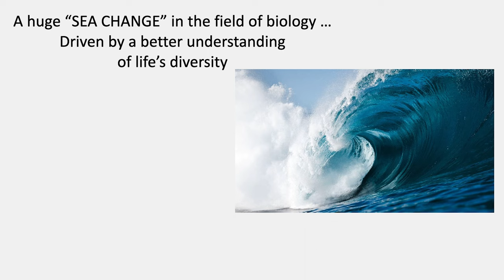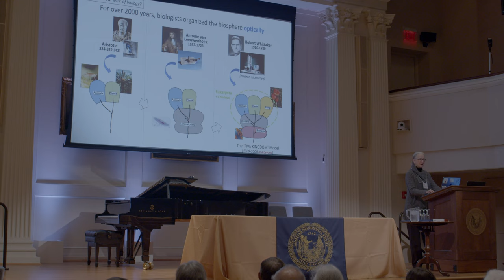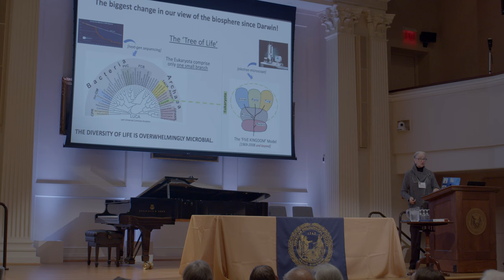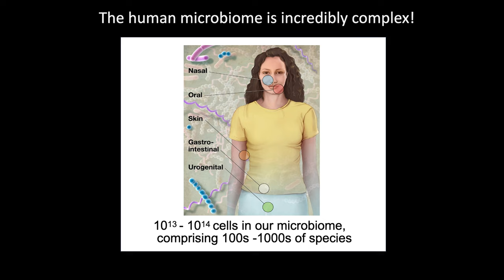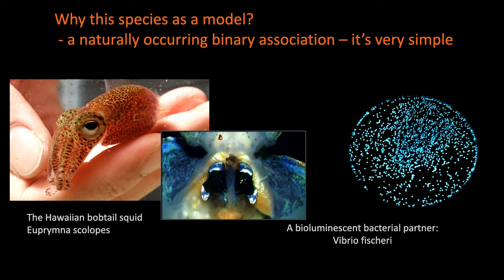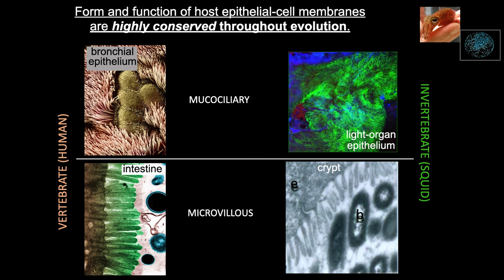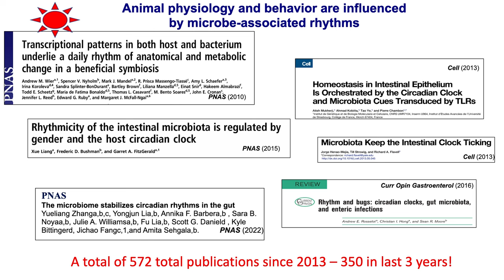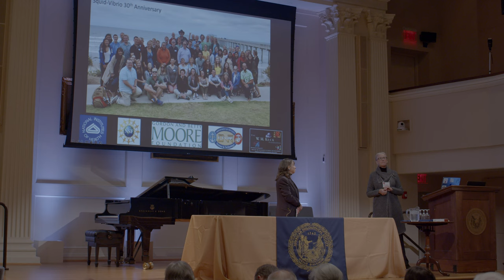Margaret McFall-Ngai, "Biology in a Technology-Driven Revolution"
At the November 2023 Meeting of the American Philosophical Society, Margaret McFall-Ngai, Senior Staff Researcher at the Carnegie Institution for Science and Faculty Associate at the California Institute of Technology, delivered the talk "Biology in a Technology-Driven Revolution."